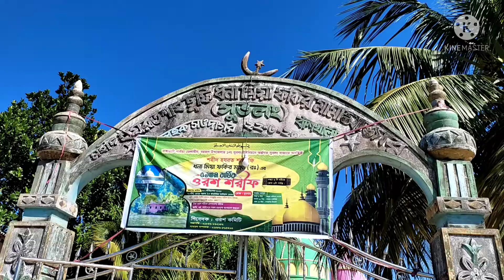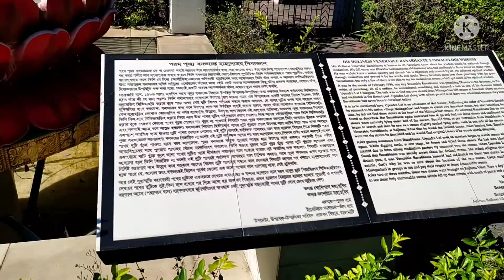Ranamati Tour 2021| Suvolong | Rajban Bihar | Aronno Resort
এটি একটি আন-কাট ভিডিও। কোন প্রকার প্রফেশনাল ভ্লগ বা ব্যবসায়ীক প্রয়াসে তৈরি নয়। শুধুমাত্র ভবিষ্যতে পুরানো স্মৃতি হাতড়ানোর জন্য তৈরি।
বিজয়ের অর্ধ-শতবার্ষিকীর দিনে আমাদের এই ভ্রমণ। ১৬ই ডিসেম্বর ২০২১ ভোর ৬:০০ টায় আমি, জুয়েল, রুবেল, রাসু আমরা চার জন বোতল সিটিতে একত্রিত হলাম। তারপর একটি সিএনজি যোগে আমরা অক্সিজেন গেলাম। তিন দিনের সরকারি বন্ধের কারণে প্রচুর পর্যটকের সমাগম। কাউন্টারে লম্বা লাইন। মনে করেছিলাম রাঙ্গামাটি যেতে অনেক দেরি হবে। আমি লাইনে দাঁড়িয়ে ছিলাম টিকেট এর জন্য। কিন্তু আমাদের দুর্নীতি পিপাসু জুয়ের দুর্নীতি করে সকাল ৭টার  পাহাড়িকার বাসের ইঞ্জিনবক্সের উপর চারটা সিটের ব্যবস্থা করল।